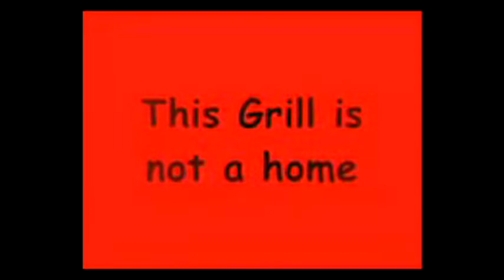NTTV: This Grill Is Not A Home. (best quality)